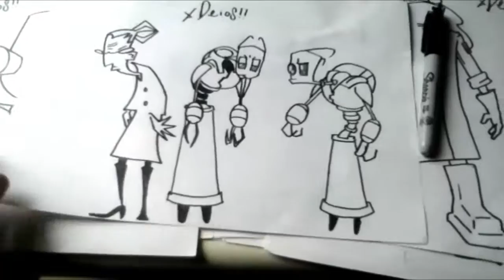Mira Y Animate a Dibujar A ESOS PERSONAJES DE INVADER ZIM XDEIOS